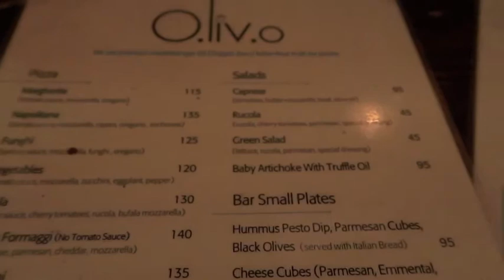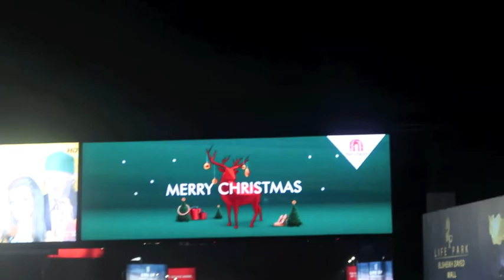Vlog: Arkan | Olivo Restaurant | Troufa Chocolate & Bread | Zayed City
Enjoy the last new year's ambience with me at Arkan plaza restaurants. Best award for new year decorations...best destination award for foodies. In this vlog I am featuring Olivo restaurant for pizza and Troufa for dessert.